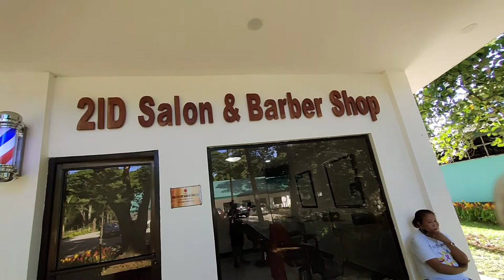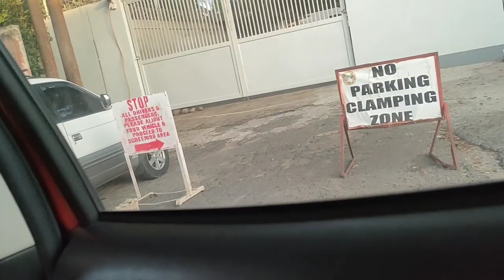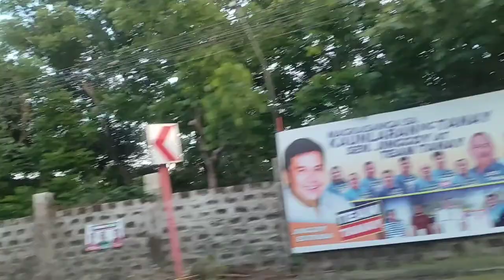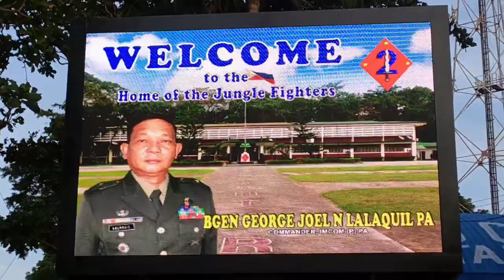Bisitahin natin ang Dating Officers School @ Camp Capinpin Tanay Rizal